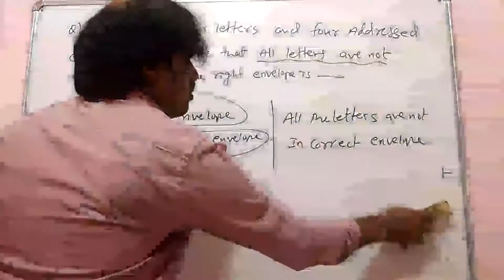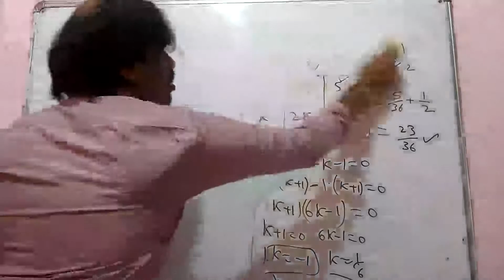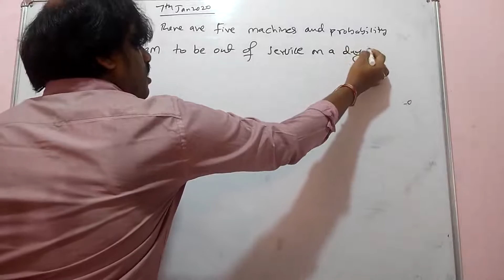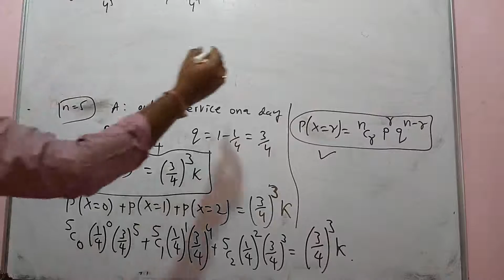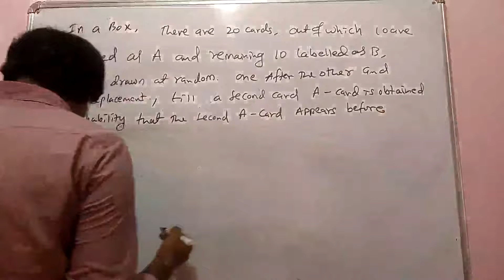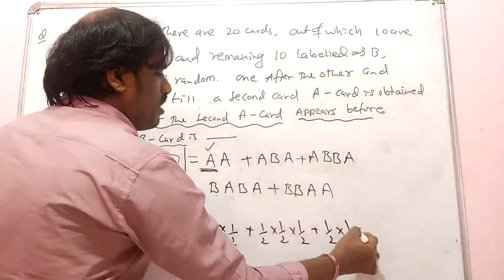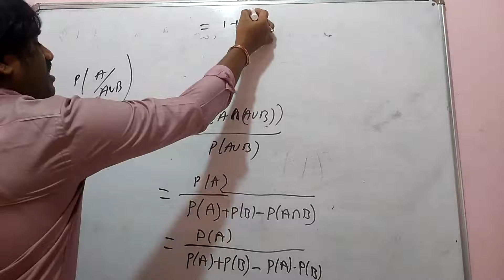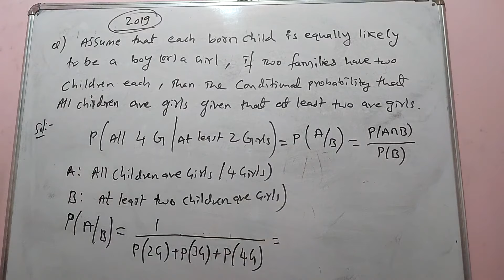PROBABILITY JEE 2020,19 PROBLEM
IIT- JEE MATHEMATICS  MAINS  and ADVANCE , CBSE. MCET EMCET.KCET